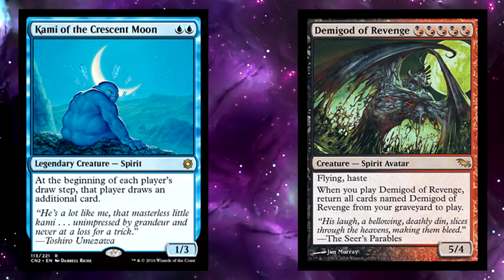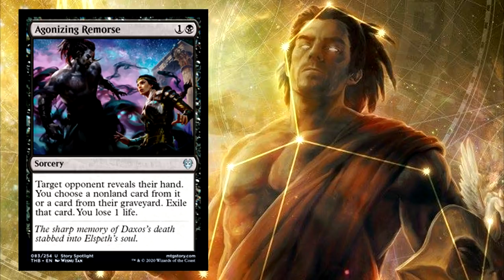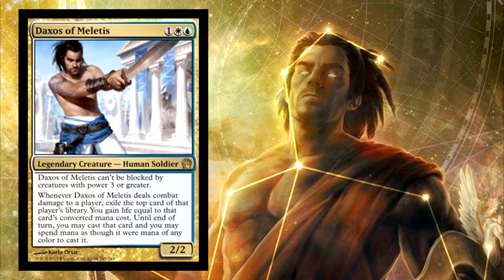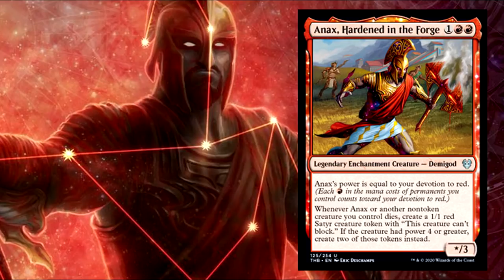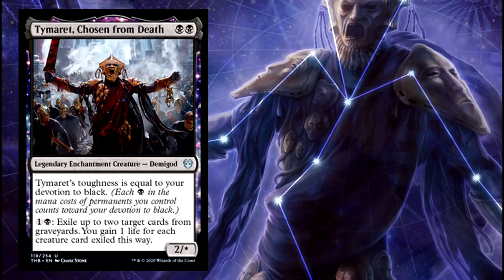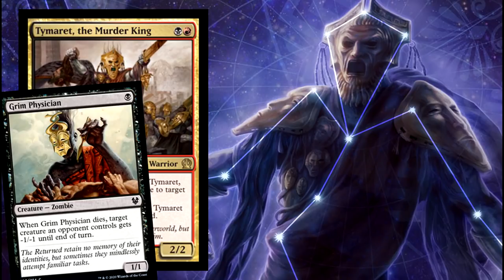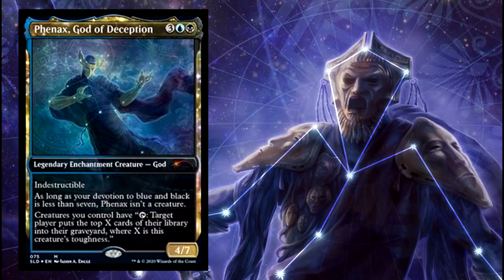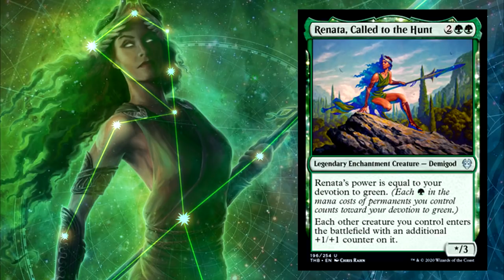Origins Of Theros Demigods? | Magic: The Gathering Lore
The God's on Theros are at WAR! With each God taking a side, lines are drawn and champions are chosen. The highest honor from a God would be to join them in Nyx as a celestial being. A Demigod. The few Demigod's found in Theros Beyond Death are those selected by the God's: Heliod, Erebos, Thassa, Purphoros, and Nylea. In this video we will cover the story of every Demigod in Theros Beyond Death. Daxos, Blessed By The Sun. Tymaret, Chosen From Death. Renata Of The Hunt. Callaphe, Beloved By The Sea. Anax, Hardened In The Forge.

Theros Beyond Death is a Magic: The Gathering and Magic Arena set that brings us back to the story of Theros. Here we adventure with the slain Planeswalker, Elspeth Tirel, as she escapes her fate in the Underworld and faces her destiny. She fights through belief, doubt, and the Gods themselves; will she be the hero she was went to be?